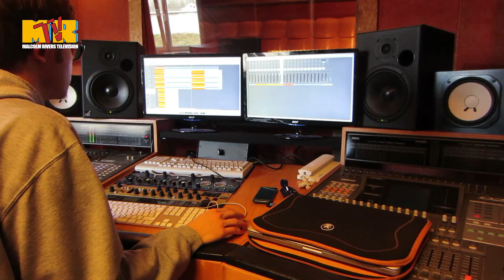Malcolm Rivers - The Studio Diaries 2013 - Guitars & Bass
Please check for news on the upcoming release. We will post some details on the title, the tracks, the artwork and other stuff soon.

Help us out and share The Studio Diaries and tell your friends about us.

Thanks

Malcolm Rivers